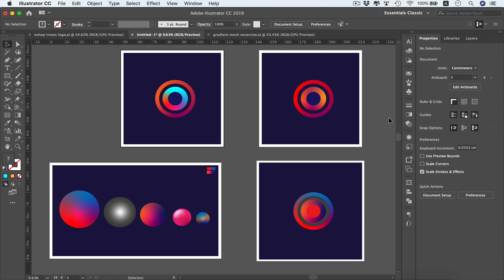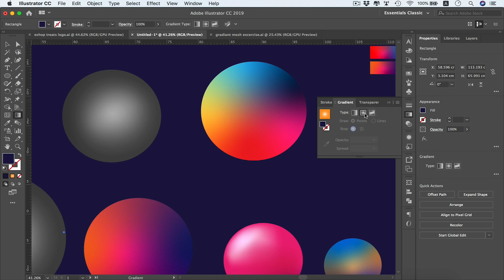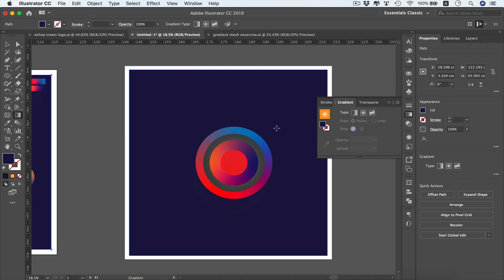Illustrator CC | Master Free form gradient tool - Forget about Gradient mesh tool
Adobe Illustrator is the smartest & most creative design application you can try.

As you can start from scratch inside Illustrator cc and design Logos, Branding designs, Posters, infographics, illustrations, Typography, Printing & Screen designs including Web design and much more plus it's so precise & neat.

You will really understand Illustrator & your Creativity will be increased by the end of this course :

Through 10 Modules covering all the Illustrator cc aspects alongside downloadable Artistic exercises, you will be Mastering the Illustrator cc in a very Artistic & Creative way along with the Technical side just like a creative professional.

How To Build Your Illustrator Muscles Through this Course :

Through these Modules, you will be Advancing gradually in

- Illustrator Fundamentals & Main concepts

( For absolute beginners to illustrator although it has so details that even many advanced level users don't know I promise)

- Illustrator Effects, Different Graphic Styles & Visuals

- Mastering Illustrator Drawing tools & Techniques including complex illustration technique

- Learn About different illustrator Brushes & create your own custom brushes

- Learn Typography Anatomy & rules then master how to control it in illustrator to create your Typography Artwork

- How to Design With Images in Illustrator & how to Trace them into Vector Artwork

- An entire module on how to export from adobe illustrator different format & how to prepare your design for printing or screen application

- Special Module on Advanced illustrator Techniques, tips & tricks to become the expert in Adobe Illustrator cc

Very Practical & Engaging Course:

At the End of Each Module, there is One big Exercise covering the Module's skills and main concepts along with its Downloadable exercise Illustrator file (Ai) including the final result as well in a separate layer so you can check any specific step and you can use this Artistic design later after tweaking it a bit to add your Creative signature in your Portfolio to either enhance or build your Portfolio.

Also, some lessons have their own dedicated exercises to make sure you are sharpening those tricky illustrator skills.

The Instructor is Whats Makes this course so special, Right?

Khalil Ibrahim is a Chief designer who promoted to that title after working in many international advertising agencies with experience over 15 years in the design field and using adobe illustrator. Besides traveling around the world learning about different Design Schools, Trends & Art Directions. and who really cared not only to make you understand the Illustrator tools, technicals & concepts but to really learn it in a creative way and to use it Artistically like a Creative professional.